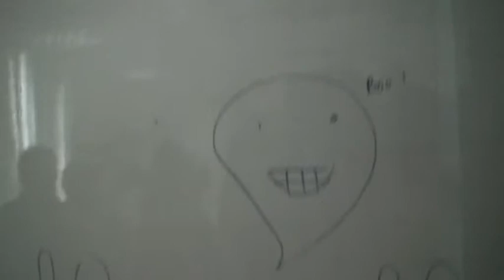LSTS Halloween 2009 Trang tri phong 6A3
Camera: Tiến Lộc.
Edit: Bảo Thiên.